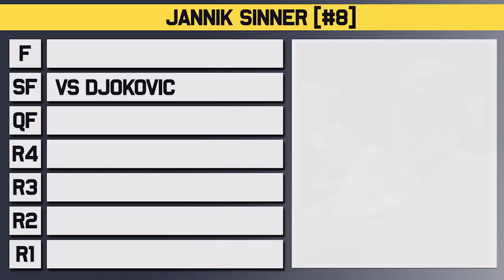Djokovic vs Sinner | Wimbledon 2023 Semi Final | Tennis Talk Preview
Novak Djokovic will take on Jannik Sinner in the Semi Final at the ATP Wimbledon for 2023. Djokovic had to fight through his match against Rublev while Sinner hasn't played a top seed all week. Who will make the Final?

0:00 | Intro
0:07 | Jannik Sinner
0:55 | Novak Djokovic
1:43 | Head to Head
1:58 | Keys to the Match
2:35 | Prediction